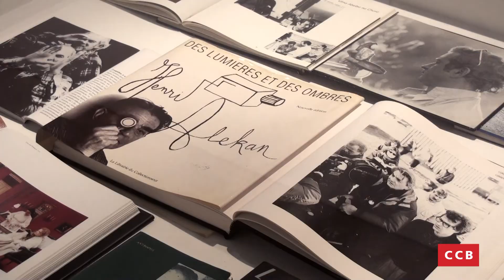O elogio da luz e da sombra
A imagem cinematográfica
Exposição de fotografia de João Abel Aboim

8 Abril a 12 Maio 2015
Centro Reuniões | Piso 1 | Entrada Livre